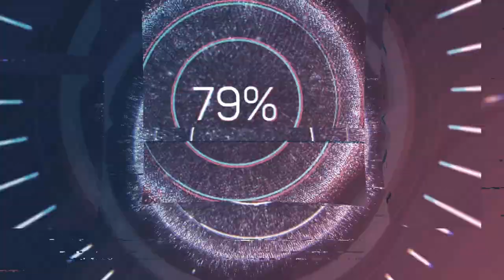Community Stage Vlog |Lincoln University of PA